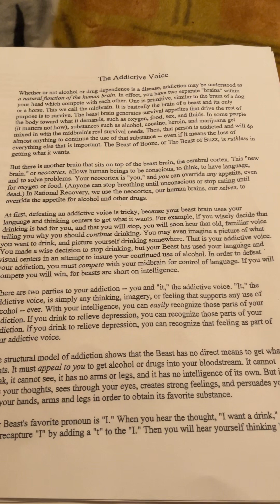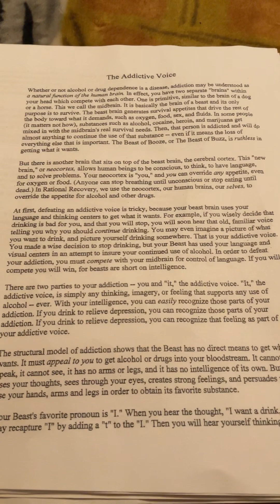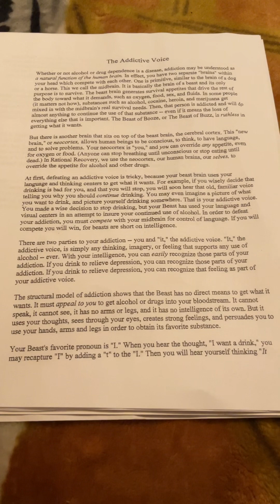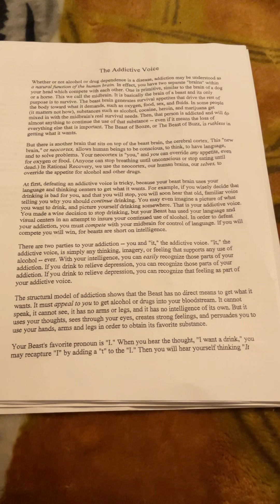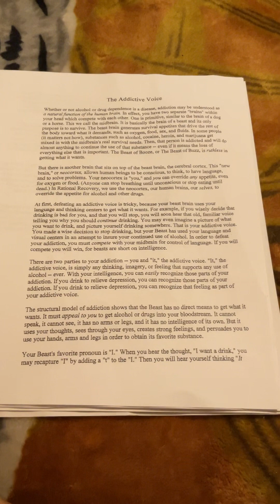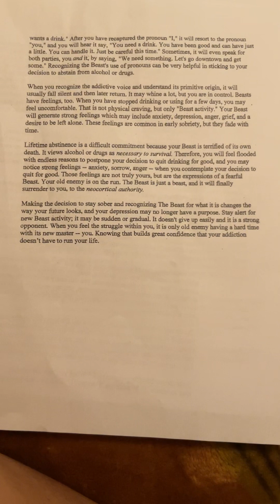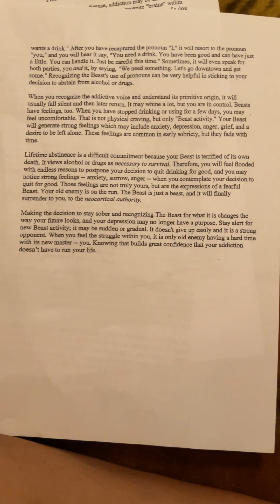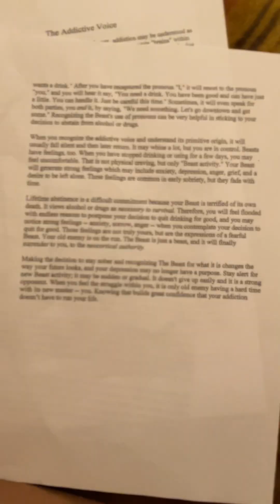theaddictivevoice support help memes shorts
Reading the addictive voice, in hopes to find those who are searching for SUD support.